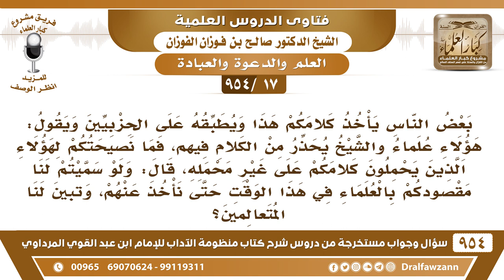[17 -954] البعض يأخذ كلامكم هذا ويطبقه على الحزبيين ويقول هؤلاء علماء والشيخ يحذر من الكلام فيهم..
-[17 /954] السؤال: بعض الناس يأخذ كلامكم هذا ويُطبقه على الحزبيين ويقول: هؤلاء علماء والشيخ يُحذر من الكلام فيهم، فما نصيحتكم لهؤلاء الذين يحملون كلامكم على غير محملِهِ، قال: ولو سميتم لنا مقصودكم بالعلماء في هذا الوَقْت حتى نأخذ عنهم، وتُبين لنا المتعالمين؟
الجواب: أنأ أقول: طالب العلم يشتغل بطلب العلم ويترك الكلام في الناس، وأما انتقاد المؤلفين، أو انتقاد العلماء، هذا يكون للعلماء ما هو للطلاب، الطلاب يشتغلون بطلب العلم، وأما انتقاد المخطئين وبيان الخطأ والرَّد عليهم، هذا من شأن العلماء ما هو من شأن الطلاب، هذا الذي أقولُهُ، والعلماء يُحسنون الرد ويُحسنون كيف يتعاملون مع الأخطاء، بخلاف الطلاب والشباب فإنهم يُسيئون ولا يُحسنون.
للاشتراك في قناة الشيخ صالح الفوزان
فتاى شرح منظومة الآداب ( 945 ) مقطع

للاستفسار والإقتراحات والدعم
رئيس الفريق
لمشروع كبار العلماء